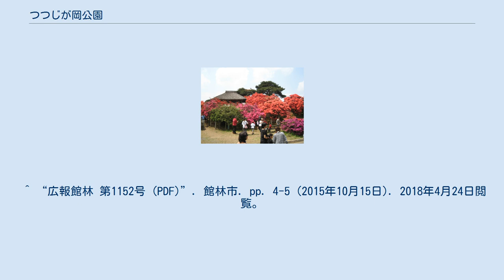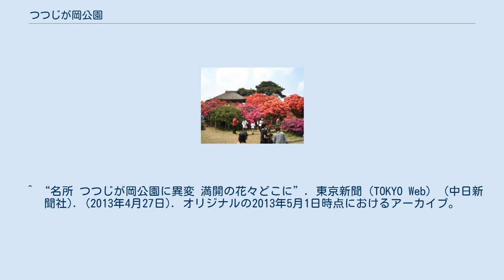つつじが岡公園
つつじが岡公園（つつじがおかこうえん）は、群馬県館林市にある総合公園（都市公園）である。
日本の歴史公園100選に選ばれている。
 ４9,890m2の園内に50余種約1万株のつつじが植えられている。
 当公園内のツツジは、館林城の歴代城主から現在まで手厚い保護・育成が図られており、樹齢800年を超えるヤマツツジの巨樹群が自然形のままで保存され、歴史的価値は高い。
また、日本における園芸つつじ栽培史上、特記すべき江戸キリシマ古木群も多数保存されている。
 また、1994年（平成6年）に打ち上げられたアメリカのスペースシャトル「コロンビア」の宇宙飛行士向井千秋が館林市出身という縁で、シャトルに搭載されたヤマツツジなどが「宇宙ツツジ」として当公園で生育している。
 花は4月下旬から5月が見ごろで、毎年「館林つつじまつり」が行われている。
「躑躅ヶ岡」の名称で国の名勝に指定されている。
地元では「花山」の名前でも親しまれており、上毛かるたでも「花山公園　つつじの名所」と詠われている。
小学生やボランティアが毎年5月下旬に、翌年美しい花を咲かせるために「子房摘み」という作業が行っている。
つつじまつりが4月-5月の連休（ゴールデンウィーク）と重なるため、期間中は公園周辺はもとより館林市内、館林IC周辺の道路は混雑するため、俗に「つつじ渋滞」と呼ばれている。
 かつては園内に「つつじが岡公園温室」と称された温室（2010年6月末閉館）や「水産学習館」と呼ばれる水族館があった（日本の水族館#閉鎖された水族館を参照）。
なお、温室だった場所には4Dシアターを中心とした「つつじ映像学習館」と称される学習施設がある（2015年10月1日開館）。
 2013年（平成25年）は昨年夏につつじが様々な悪条件により花芽分化がうまくいかなかったため、花が殆ど咲かないという異例の年となった。
 ^ “日本の歴史公園100選の実施 (PDF)”. 国土交通省. 2018年4月24日閲覧。
 ^ “つつじが岡公園”. ググっとぐんま. 2018年4月22日閲覧。
 ^ “指定管理者による公の施設の管理運営状況（24年度分） (PDF)”. 群馬県. 2018年4月24日閲覧。
 ^ “広報館林 第1152号 (PDF)”. 館林市. pp. 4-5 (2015年10月15日). 2018年4月24日閲覧。
 ^ “名所 つつじが岡公園に異変 満開の花々どこに”. 東京新聞（TOKYO Web） (中日新聞社). (2013年4月27日). オリジナルの2013年5月1日時点におけるアーカイブ。
2018年4月23日閲覧。
 ^ つつじが岡公園へのアクセス - 館林市